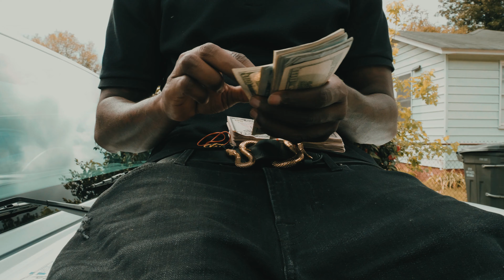GENO DOLLAR JEFE BANK "MISE WELL DO IT BIG" MUSIC VIDEO